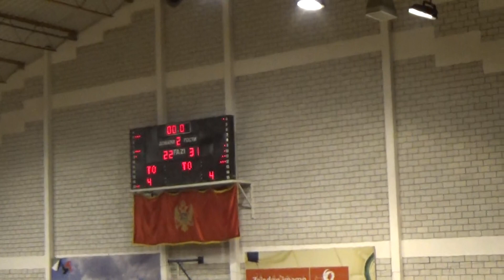kadeti KK Rudar - KK Pljevlja 43 : 55 DRUGA ČETVRTINA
Pljevlja, 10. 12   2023.godine. Kamera: Milenko Jelić

Liga mladih Crne Gore - kadeti
KK Rudar - KK Pljevlja  43 : 55

SC "Ada". Gledalaca 100. Sudije: Boris Raičević (Bijelo Polje) i Branko Šćekić (Berane).